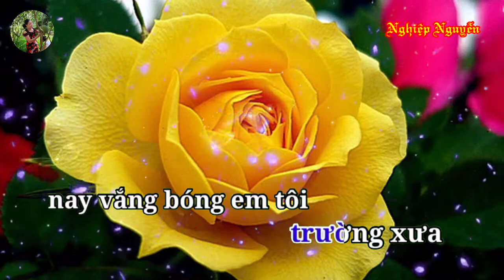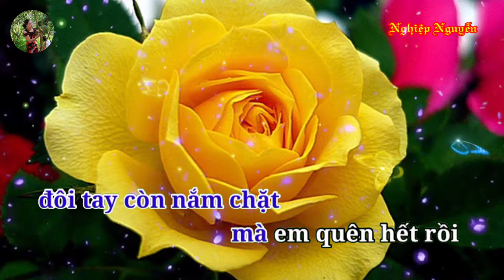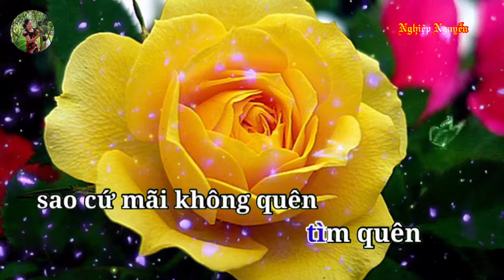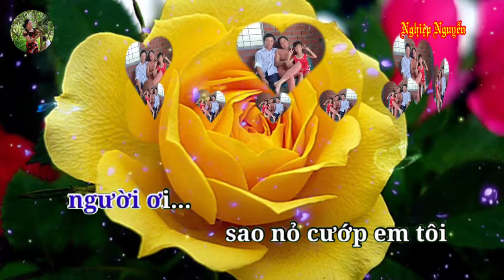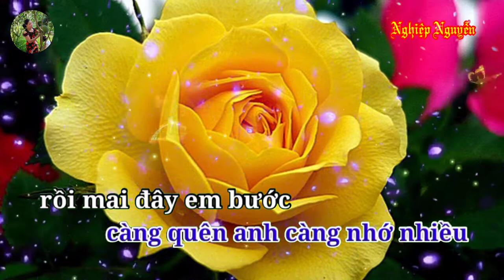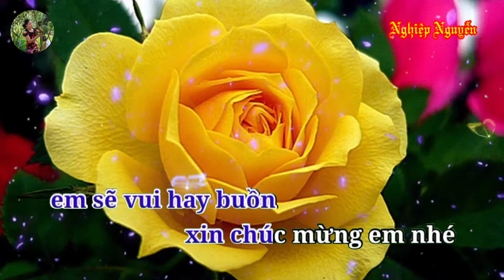Chàng Trai Si Tình (Karaoke Tone Nam)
Tên bài hát : Chàng Trai Si Tình
Tác giả : Trúc Phương
Hợp âm bài hát :

Có buồn nào buồn hơn
Khi em vừa thôi học
Là em đi lấy chồng
Trường xưa nay vắng bóng em tôi
Tại sao tôi lại mất nàng
Người yêu tôi ai cướp
Ai cướp linh hồn tôi
Ai dẫm lên tim mình
Cho tim mình rỉ máu
Hết rồi tình đầu tiên
Kỷ niệm nào còn đây
Đôi tay còn nắm chặt
Mà em quên hết rồi
Ngày xưa em đã nói yêu tôi
Trời mưa em lại bắt đền
Làm thơ ru em ngủ
Anh lén hôn mặt em
Cho má em thêm hồng
Cho đôi môi em đỏ thắm
Kỷ niệm nào vội quên
Em ơi em ơi
Em nói chi câu ân tình
Em nói chi đau lòng anh
Em ngủ trong vòng tay nào
Đêm nay em về đâu
Thời gian nào bôi xoá
Mà tôi vẫn tìm em
Suốt quãng đời học sinh
Bao nhiêu là kỷ niệm
Tìm quên sao vẫn mãi không quên
Càng quên anh càng nhớ nhiều
Rồi mai đây em bước
Em bước theo chồng em
Em sẽ vui hay buồn
Xin chúc mừng em nhé
Lấy được chồng giàu sang